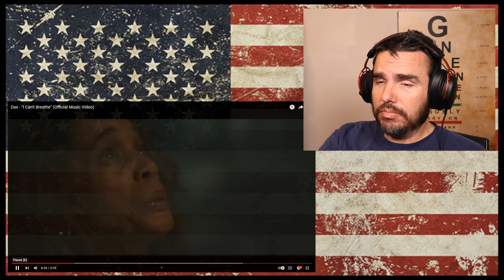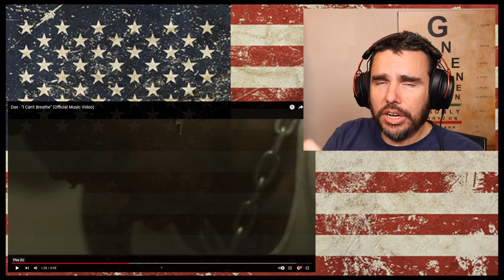Dax - "I Can't Breathe" Reaction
In today’s video we do a first-time viewing reaction to Dax’s song “I can’t Breathe”
This song was obviously written about mental health struggles and the loss of someone close to you.  In the video it appears this loss was his mother or a female close to him.  Greif can be a thing that can consume us if we allow it to or if we aren’t supported by a strong group of friends/family.
Mental health should ALWAYS be taken seriously and we should try to help those in need if they need it.  Never struggle alone if you can avoid it, it can be very dangerous to get lost in a downward spiral of sadness/depression.
Stay safe out there everyone and God bless!

Check out the link below to join the SubscribeStar and get more exclusive access to other parts of the Discord that are ONLY for members!